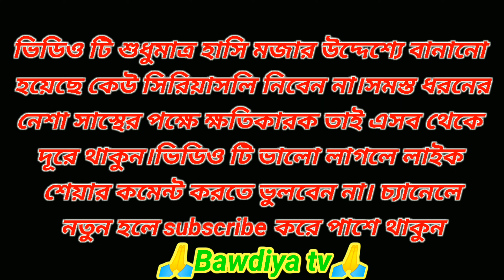🤗সাদা কালা DANCE 💘COMEDY VIDEO💝 Bawdiya Tv#comedyking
🤗সাদা কালা DANCE 💘COMEDY VIDEO💝 Bawdiya Tv

হাসি মজার উদ্দেশ্যে আমাদের ভিডিওটি তৈরি করা হয়েছে | ভিডিওটির মাধ্যমে কোন মানুষকে ব্যঙ্গ বা অবহেলা করা হয়নি| বন্ধুরা ভিডিওটি হাসানোর জন্য ভিন্ন ভিন্ন ধরনের ভাষা প্রয়োগ করা হয়েছে এটাকে কেউ খারাপ ভাবে নিবেন না,আমাদের কে সাপোর্ট করবেন যাতে আমরা আরো অনেক ভালো ভালো ভিডিও আপনাদেরকে দিতে পারি |🙏🙏

💛🧡আপনাদের জন্য অনেক অনেক ভালোবাসা রইলো🧡💖

.🙏🙏Bawdiya Tv🙏🙏.